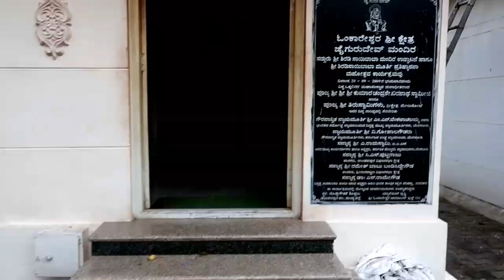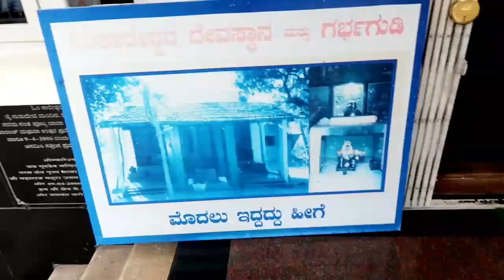ಒಂದು ದಿನದ ಪ್ರವಾಸ ಕುಟುಂಬದೊಂದಿಗೆ ಕಳೆದ ಕ್ಷಣಗಳು/Kannada Trip vlog with family |Day out vlog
Hi all , this is my YouTube channel. My dear friends am very much happy that you found my video on YouTube.